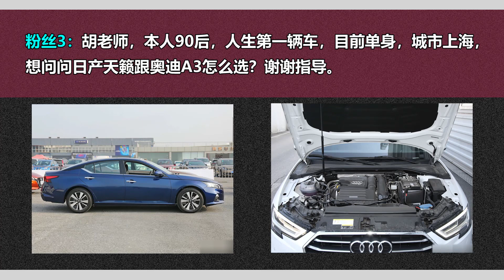在雷凌和朗逸之间纠结选哪个，来看这个视频，老胡为你分析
车系： 长安欧尚X7 捷途X70 奥迪A3 天籁 上汽大通MAXUS G50 雷凌 朗逸